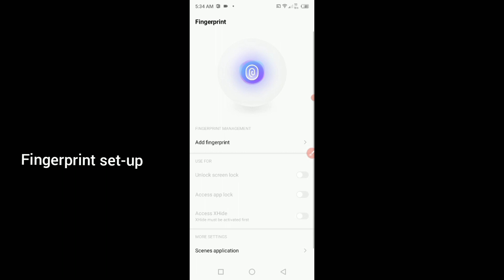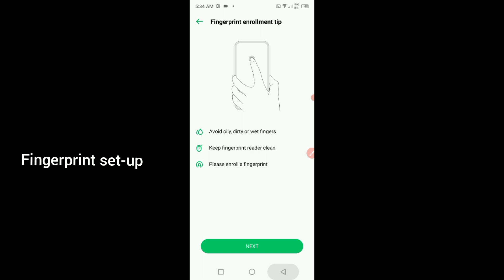infinix smart 7 HD fingerprint set-up settings features || How to use